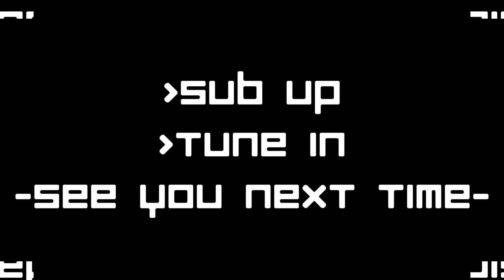Let's Play Sanctum - Level Mines - Part 2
Welcome to my next LP this time we are playing Sanctum.  A cool new game featuring a genre never seen before, or rather a mix of genre's.  Tower Defense + First Person Shooter!

I am serious just watch the videos and see for yourself.  The game works well, very smooth handling of how you create towers, upgrade, teliport, good mix of enemies.  Great graphics, music, and detail taken to every part of the game.

The game runs on the Unreal 3 engine so its easy to run on old and new computers and features 5 levels currently and up to 4 player online co-op.

My Lets Play series will be taking us through the Single Player Campaign and I may get a few feature videos up as well to showcase the online cooperative play.

Game Details:

Genre: Action, Strategy, Indie, Casual
Developer: Coffee Stain Studios
Publisher: Coffee Stain Studios
Release Date: Apr 15, 2011
Languages: English

Weapons:

Assault Gun
Freeze Gun
Sniper

Towers:

Anti-Air
Block
Gatling
Lightning
Mortar
Scatter Laser
Slow Field
Televator

Stages / Levels

Mine
Bridge
Arc
Gade
Facility

Enemies:

Walker
Big Walker
Tank
Charger
Runner
Hoverer
Soaker
Blocker
Bobble Head
Dodger
Spore Pod
Glider